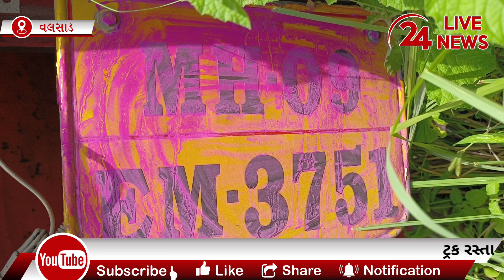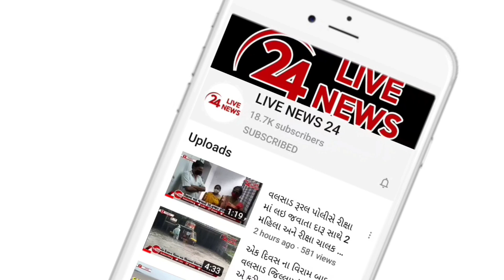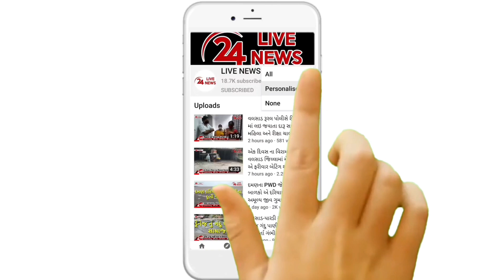વલસાડ હાઇવે પર ટ્રેલર ચાલકે એકાએક બ્રેક મારી દેતા પાછળ ચાલતા ટ્રક ચાલકે 30 ફૂટ નીચે ઉતારી દઈ પલ્ટી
વલસાડ હાઇવે પર ટ્રેલરે ચાલકે એકાએક બ્રેક મારી દેતા પાછળ ચાલતા ટ્રક ચાલકે રસ્તા પરથી 30 ફૂટ નીચે ટ્રક ઉતારી દઈ પલ્ટી મરાવી